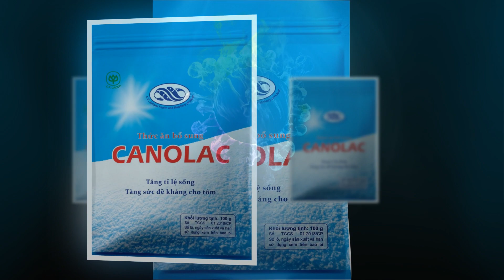CANOLAC - PHÒNG VÀ TRỊ BỆNH GAN của công ty C.P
🔊🔊 Sản phẩm CANOLAC 🔊🔊
💯💯 Chứa acid béo tự nhiên, cung cấp dinh dưỡng, hỗ trợ cho sự phát triển cho tôm 👏👏
👉👉 Công dụng:
# PHÒNG VÀ TRỊ BỆNH GAN
# TĂNG SỨC ĐỀ KHÁNG
# TĂNG TỶ LỆ SỐNG
👉👉 Sử dụng:
# Trong thời gian nuôi: 2-5g/kg thức ăn
# Khi tôm bị bệnh: 5-10g/kg thức ăn
# C.P GROUP
Khối lượng: 100g/gói (Thùng 25 gói)
# XIN CHÂN THÀNH CẢM ƠN !